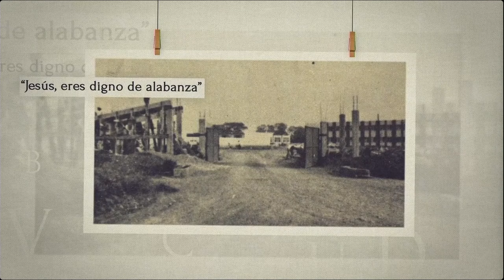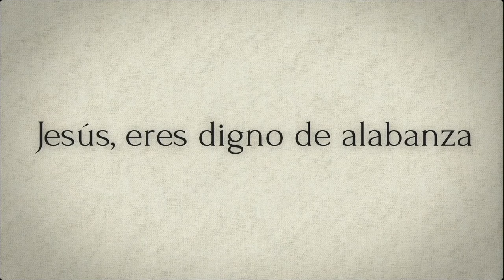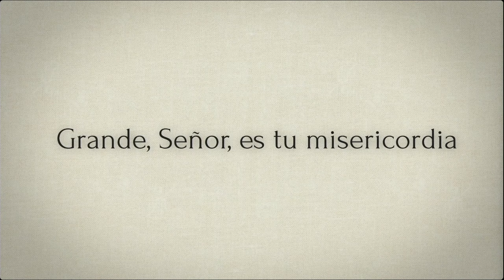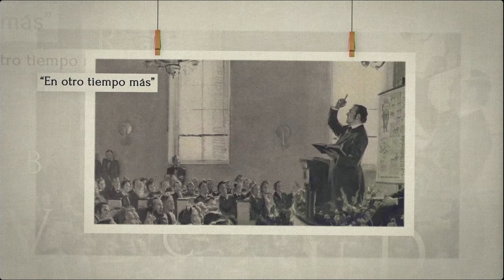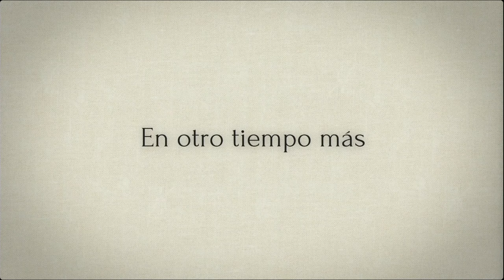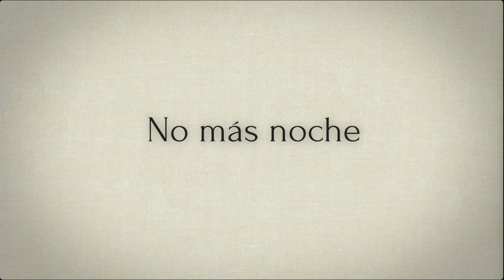Selección de himnos | Conjuntos oficiales UAP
En el marco de Congreso de identidad Adventista y previo a la ponencia del Pr. Roy Graf  titulada "La alabanza y la identidad"